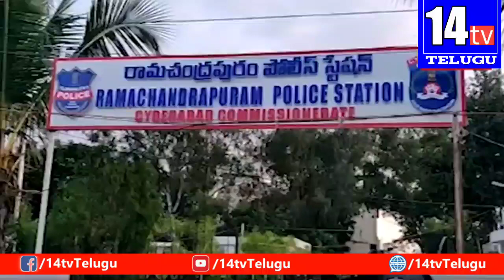సులభ్ కాంప్లెక్స్‌లో ప్రసవం. పసిగుడ్డును అవతల పారేసిన తల్లి. నారాయణఖేడ్ లో ఘటన